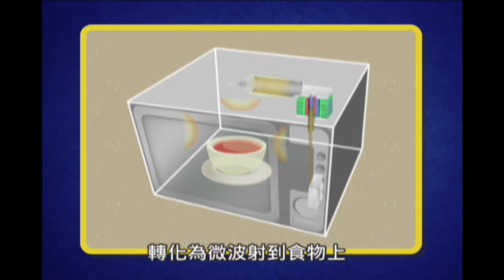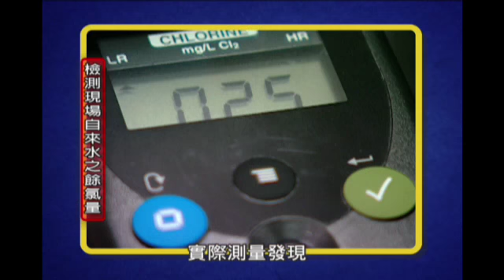微波水澆花 會讓花兒提早凋謝 你覺得是真?還是假?【流言真與假】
網路上有人將微波爐及瓦斯爐加熱過再冷卻的水，每天澆在兩盆相同的植物上。九天後瓦斯爐水澆的植物依然欣欣向榮，而澆微波水的植物卻已嚴重枯萎。